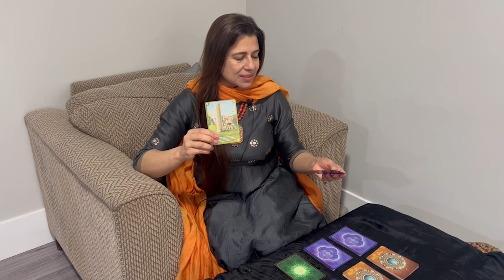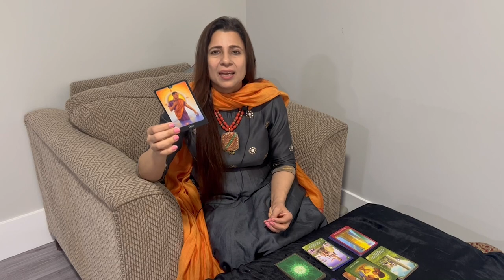Aquarius (Kumbh) Saptahik Rashifal | 21 - 27 Mar 2022 | कुम्भ राशि साप्ताहिक राशिफल | Weekly Tarot